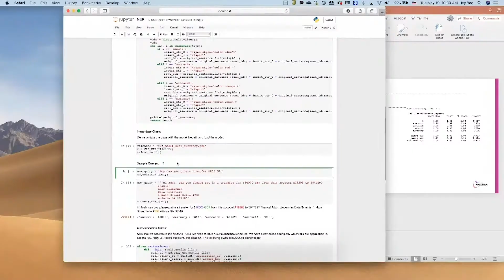The Now by Siobhan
Life may look a little bit different at Finastra right now, but we continue to focus on three key areas: our people, our customers and our business